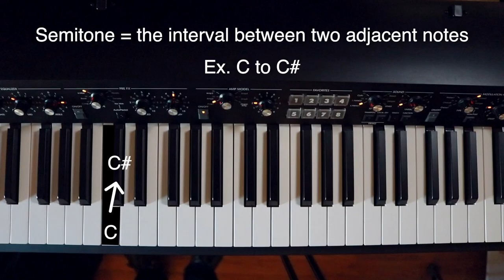Tip of the Week - Intervals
On this edition of Tip of the Week we’re covering intervals

The best way to start thinking about music theory is to have a solid understanding of intervals.  Intervals are defined simply as the distance between 2 notes.  We measure these distances using half steps and whole steps (or semitones and whole tones).  Therefore if we count out the distance between C and E, we will see that E is 4 semitones away from C.  We call that a major third!

Using that same logic, if we wanted to find the major third of F all we have to do is count 4 semitones away and we land on A

Each interval has its own unique sound quality and can be identified over time by training your ear through repeated listening

(GO THROUGH ALL INTERVALS)

These intervals are the fundamental building blocks of scales, chords, and really music itself.  Start familiarizing yourself with intervals and improve your music now!

We strive to make music learning fun and have realized that some people learn more effectively with one on one attention from the instructor while others learn better in group situations. We offer private music lessons, group music classes, adult classes and more. If you have just been letting your musical talent go to waste, it’s time to tap into that talent and bring it to life. Whether you are a beginner or just want to brush up on your musical skills, we have the class for you!

Various Music Classes We Offer Include the Following:
Piano Lessons
Drum Lessons
Guitar Lessons
Violin Lessons
Brass Lessons